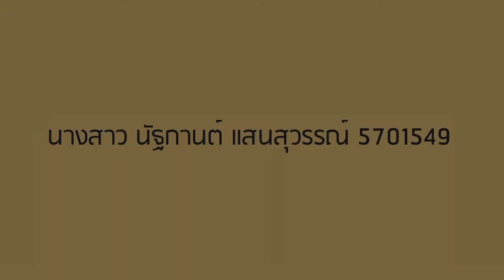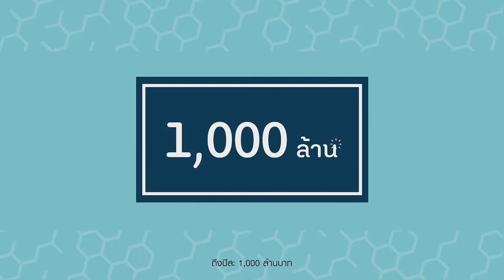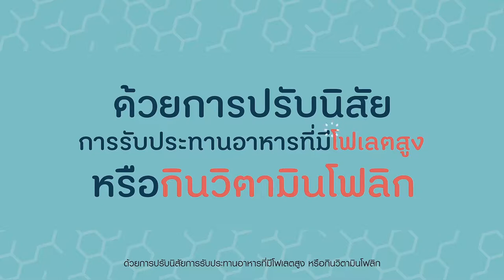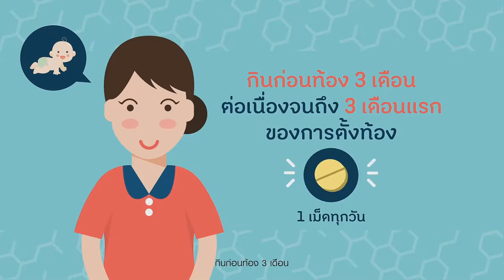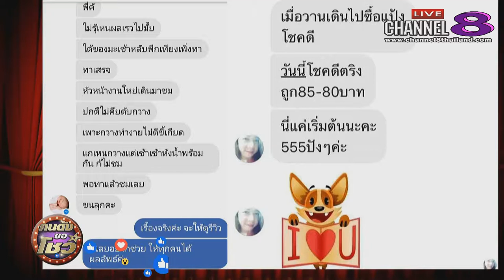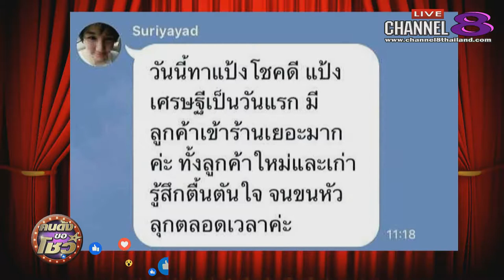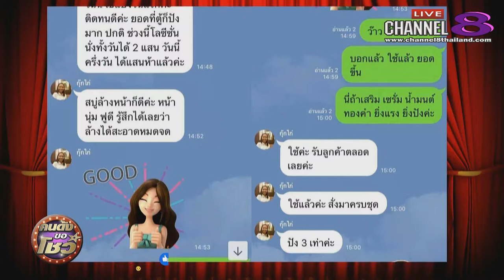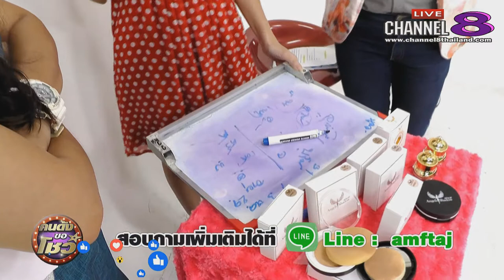Channel8Thailand : คนดังขอโชว์ 7-5-61